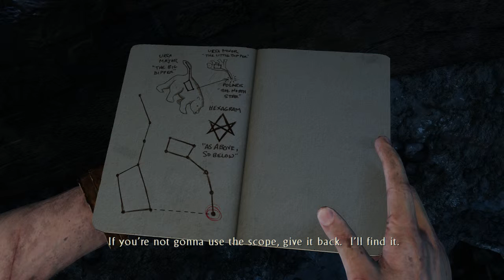Uncharted 3 Drake's Deception - Part 10 In Plain Sight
Cryptic Panther playing
Uncharted The Nathan Drake Collection - Drake's Deception